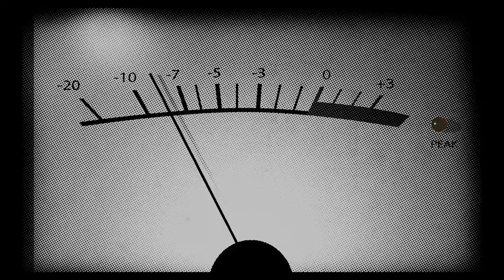Dynaudio x Swissbeatbox and Gene Shinozaki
"If you’re a beatboxer, that midrange precision means you can get a really clear picture of the sounds your mouth is making – and then to EQ them perfectly for your production." - says Sinjo – head of sound for Swissbeatbox - about the LYD series used at the 2019 Grand Beatbox Battle in Warsaw, Poland, where Dynaudio was the official speaker partner.